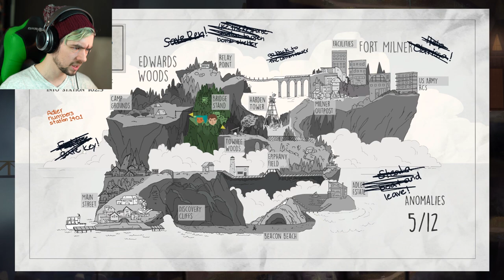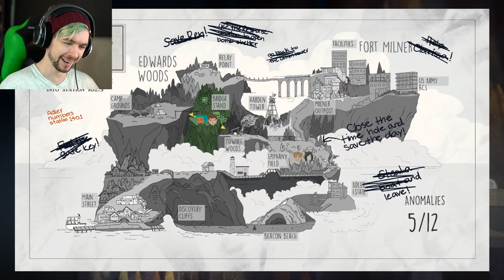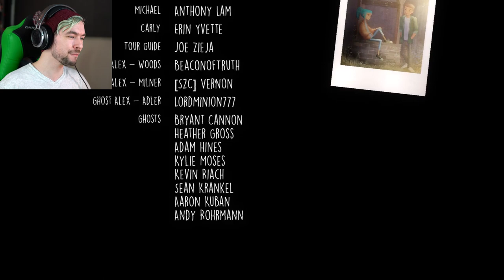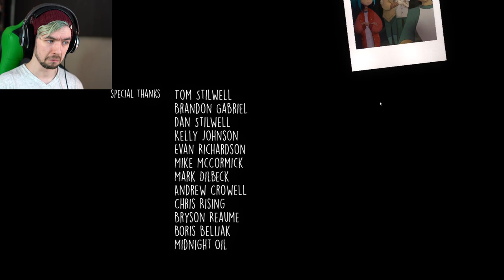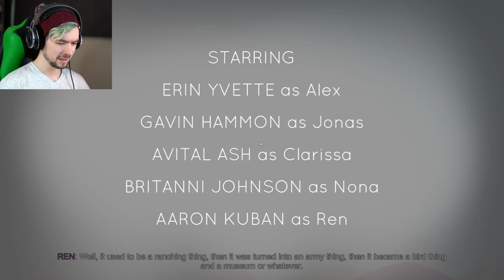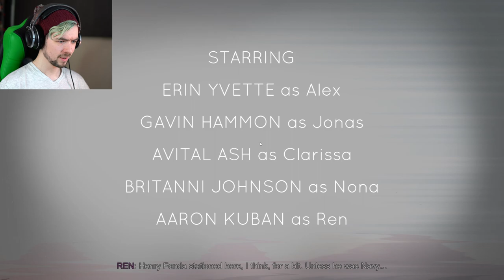IS LEAVE POSSIBLE? | Oxenfree - Part 4 (END)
How will Oxenfree end? Is leave even possible!?